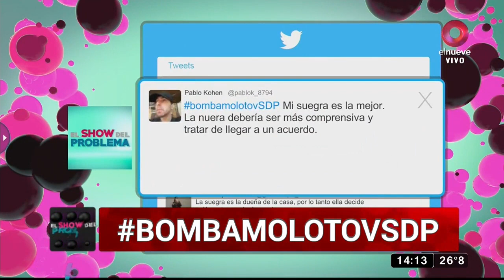Natasha, sobrina de Fabiana: ‘Belén me mira como una enemiga’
Natasha nos cuenta que está feliz de estar en Argentina, dice que tiene una excelente relación con su primo pero Belén la mira como si fuera su enemiga.